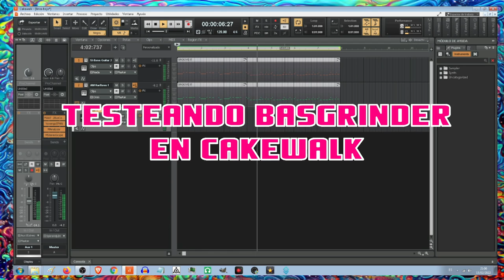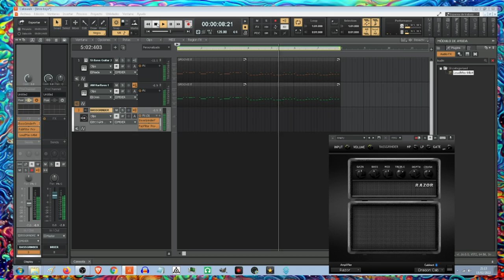Testeando BassGrinder en Cakewalk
Probando presets del plugin BassGrinder en Cakewalk. Un emulador de amplificadores para bajo que añade unos harmonicos muy interesantes y mucho cuerpo a tus bajos.